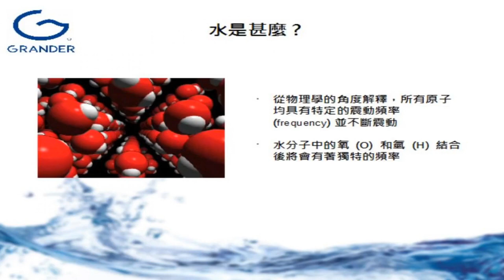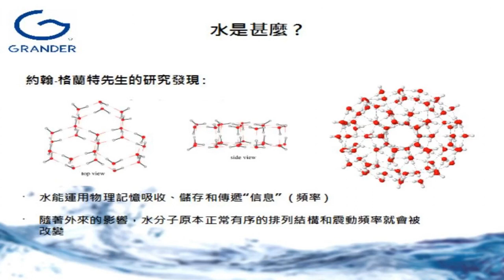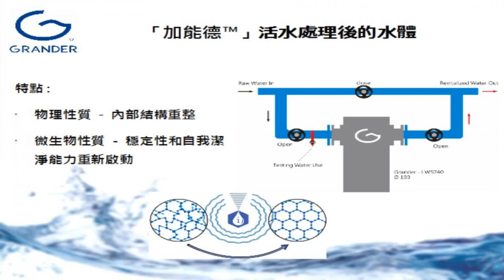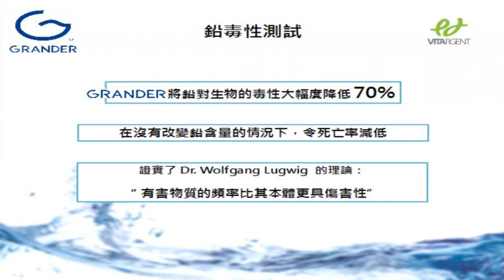How Does Grander Water Work?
現今基因改造食物(蔬菜，水果，食油)已混入我們食物鏈，令人防不勝防。今天要活得健康，開心，真不容易.

現代社會空氣，水，环境，食物，生態，心態污染，加上生活壓力，造成百病叢生。再加上45年前(1973)烏克蘭核電廠及5年前(2013)日本福島核電機組爆炸事故，造成嚴重核幅射污染

Mr. Grander 多年前已預測未來世界水污染問題。經多年研究，証明優質全無污染的礦泉水，可降低核幅射污染達33%。反觀所有核電廠需使用水來冷卻機組，每年更換出來的水稱為”重水”. 這些含有幅射污染的水，要封存於一個特殊容器內，並運送到沙漠或深海拋棄。核子科學家並聲稱這些核污的”重水”會於一百年後自然分解。

一般的水處理方法 （如沉降、用藥、過濾、消毒、等等）均不能解決最根本的問題！

世界衛生組織：全世界八成的疾病是由飲用受污染的水造成的

中國包括長江、黃河、珠江在內的七大水系，約四分一的水質是連灌溉都不合格的「最劣質水」

中國約三成河流和兩成五近岸海域嚴重污染

再加上45年前(1973)烏克蘭核電廠及5年前(2013)日本福島核電機組爆炸事故，造成嚴重核幅射污染.

每四個中國人，就有一個在喝不乾淨的水！

「加能德™」活水科技始創人
約翰  格蘭特先生（Johann Grander）

奧地利自然科學家

榮獲奧地利政府頒發之鐵十字勳章
(奧地利最高榮譽)

榮獲俄羅斯自然科學院銀獎，是目前唯一一位能夠獲得如此殊榮的非俄羅斯藉人士

水是甚麼?
水分子 (H2O) 的基本單位是氫 (H) 和氧 (O)

氫鍵（Hydrogen Bond）將其他水分子連結在一起

形成龐大的水分子結構

從物理學的角度解釋，所有原子均具有特定的震動頻率 (frequency)並不斷震動

水分子中的氧 (O) 和氫 (H) 結合後將會有著獨特的頻率

約翰格蘭特先生的研究發現:
水能運用物理記憶吸收、儲存和傳遞“信息” (頻率)

隨著外來的影響，水分子原本正常有序的排列結構和震動頻率就會被改變

當水受到有害物質污染、重金屬、電磁波或壓力幹擾時，完整的水分子就會被破壞，從而發出有害的頻率

奧地利物理學家和夫格  盧域博士（Dr. Wolfgang Ludwig）指出：
真正對生物造成傷害的，並不是那些肉眼看得到的有害物質本體，而是有害物質所釋放的震動頻率

由污染物所釋放的有害頻率，儘管經過多重過濾或蒸餾，仍會殘留在水中，影響我們的健康

這一點足以證明單單濾水器是不夠的

諾貝爾獎得主，人類免疫缺陷病毒(HIV)專家 Dr. Luc Montagnier 證實：
水的納米結構和電磁共振(Electromagnetic Resonance)能夠儲存DNA 訊息

即使已被過濾，細菌和病毒DNA 發出的電磁波依然會停留在水中

只要這DNA 能夠在單一細胞內重組，那已經足以啟動病毒性感染

「加能德™」活水科技操作原理

訊息共振技術是「加能德™」活水裝置中的有效媒介
當水經過特別設計的“U”形通道時，水分子會在管道內互相衝擊，接收活水系統發出的振動頻率

經活化後，水質會被還原至最天然的結構和狀態

「加能德™」活水處理後的水體
特點:
物理性質 - 內部結構重整
微生物性質 - 穩定性和自我潔淨能力重新啟動

功能:
每種依靠水的物質都會受益
恢復被環境因素減弱的天然特性和能力
還原活化後的水體本來的穩定性和自我潔淨能力

Grander活水科技的特點
無需依賴化學品、電源、或任何損耗性零件

近乎零檢查及維修需要

全天然的活化過程，並不消耗任何自然資源

能夠幫助你節約能源

可持續運用並保護水資源，為環保作出了重要貢獻

Grander與重金屬
水中銀(國際)生物科技

全球獨家首創的「轉基因鯖鱂魚」及「斑馬魚」胚胎毒理測試技術

獲得多個地區與國際性大獎

應用範圍包括食物、飲品、藥品、化妝護膚品及水質測試等

斑馬魚胚胎作為生物體，與人類基因高度相似(89%)，能夠對已知與未知的有害化學物做出有效的篩選

鉛毒性測試
Grander將鉛對生物的毒性大幅度降低70%
在沒有改變鉛含量的情況下，令死亡率減低
證實了Dr. Wolfgang Lugwig 的理論：

“有害物質的頻率比其本體更具傷害性”